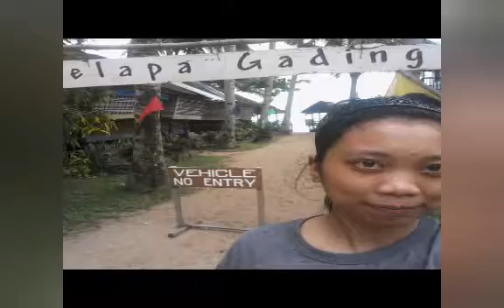Kelapa to east valencia cementry💙💙